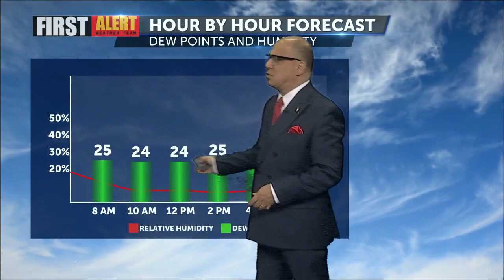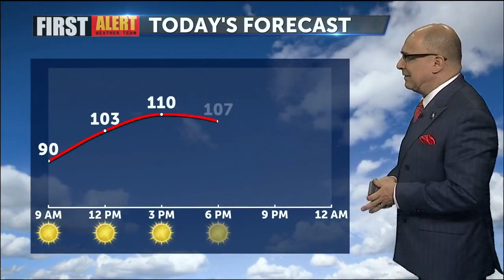Another Above Average Day for the Valley